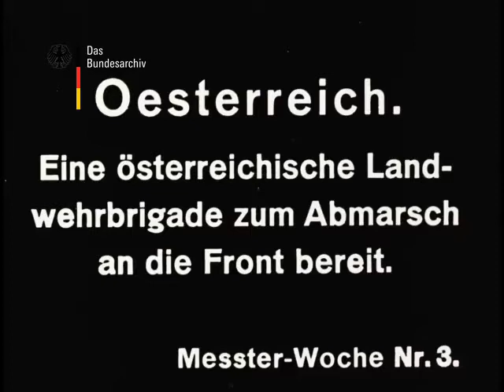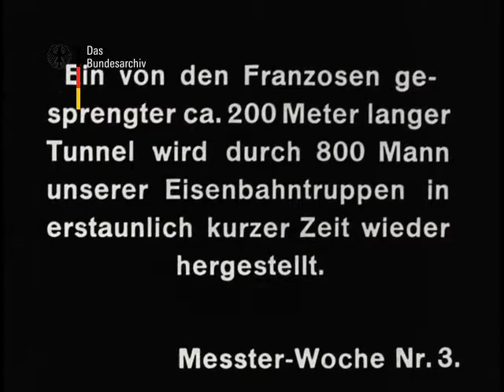1914 Messter Woche newsreel № 3 (месстерская-немецкая неделя), киножурнал времен 1-й мировой войны.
1914 Messter Woche newsreel № 3 (месстерская-немецкая неделя), киножурнал времен 1-й мировой войны.
Одним из ранних примеров является программа Messter-Woche фирмы Oskar Messter, выходившая с 1914 г.  ПМВ, еще один осенний выпуск 1914. Как известно, немецкая пропаганда носила сентиментально-оборонительный характер (характерным приемом было изображать гретхен-медхен с текстом а-ля "женщины варваров"), а пропаганда через кинохронику в 1914 году вообще была в зачатке, пока это не более чем наборы слабосвязанных между собою сюжетов: вот австрийские ополченцы (офицеры прямо как из классических иллюстраций к Гашеку), вот следы боев на русско-германской границе и т.д. Уже с 1915 года сюжеты будут логичнее, приобретя современные нам черты, благо наступление на Востоке будет давать бесконечное количество материала для съемок.

 Аннотация: 1 субтитры: Австрия. Австрийская бригада ландвера к маршу на фронт готова. Изображение: на изображении бригады ландвера бригадир дважды натягивает свою фуражку перед камерой. трое из них машут шестью офицерами, в камеру. 2. субтитры: немецко-российский пограничный переход Эйдткухнен-Кибарти после преследования русских. Изображение: Немецкий (?) Солдаты едут на конных экипажах через границу, пограничный дом на заднем плане; Солдаты стоят вокруг; многие дома выгорели вдоль дороги. 3. субтитры: изображения западного театра. 4. интертитлы: прибл. 200-метровый тоннель, взорванный французами, будет восстановлен 800 бойцами наших железнодорожных войск в удивительно короткие сроки. Изображение: сотни мужчин с лопатами в руках копают землю. Железная дорога проходит по восстановленному тоннелю.